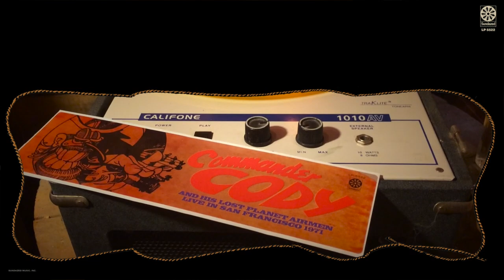Commander Cody - Live in San Francisco 1971 - Smoke! Smoke! Smoke!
The LP edition comes in a gatefold jacket with a replica poster and bumper sticker. On translucent gold vinyl!

Located 40–odd miles west of Detroit, Ann Arbor was a cauldron of social change in the ’60s. Radical politics, courtesy of Students for a Democratic Society and John Sinclair’s White Panther Party, mixed with a vibrant music scene which featured adventurous acts like Iggy Pop and the Psychedelic Stooges. In the midst of this fervor, local musician George Frayne IV felt the urge to form a country swing/boogie band, of all things. Cobbling together the name Commander Cody and his Lost Planet Airmen from two old sci-fi film serials, Frayne and his compatriots began playing at The Canterbury House and other clubs around town beginning in 1967. After a few years, the band felt the need for a bigger platform prompting a move to San Francisco where they found kindred spirits and many opportunities for live work.

High profile opening gigs and a glowing piece in Rolling Stone led to an opportunity to perform live on KSAN, a pioneer of “Underground FM” radio. Reflecting on the evening, the Commander said, “We had a great time, and anyone could see there was something really going on here—and that was probably why that was the most honest of all our recordings.” Recorded in one of KSAN’s offices direct to quarter inch tape, it captures a brilliant performance from the band despite the Bayside bacchanal that was happening around them. And what a band! The Commander’s pumping piano racing alongside Bill Kirchen’s Joe-Maphis-on-steroids guitar led the rest of the band through a set of originals mixed with classic songs from their club days. Working from the original analog tapes, Sundazed has painstakingly mastered this historic performance. It is available on CD and 180 gram translucent gold vinyl manufactured at premier pressing facility RTI. The LP edition comes in a gatefold jacket with a replica poster and bumper sticker. Put this platter on the player and let it take you back to the “lost planet” of early ’70s San Francisco!

Pressed at R.T.I. On 180 Gram Vinyl!!
Also available on compact disc!